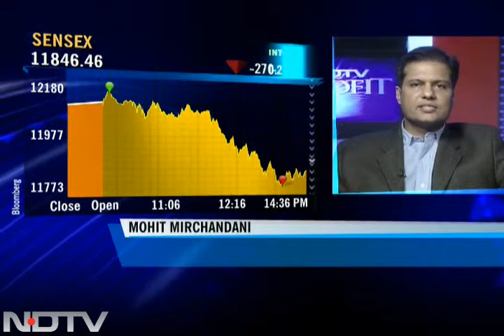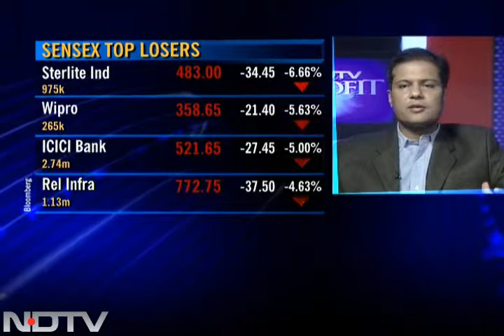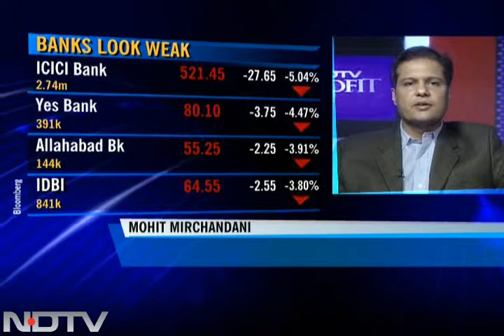Taurus Funds on markets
"Markets certainly need pauses and corrections. You do need some of these shocks to shake out weaker hands. Before the outcome of elections, some people are taking money off the table," said Mohit Mirchandani, head of equity, Taurus Mutual Fund.